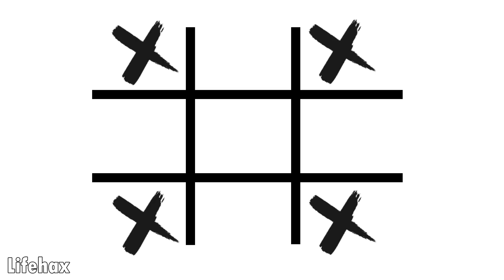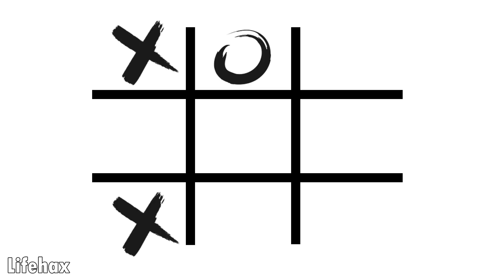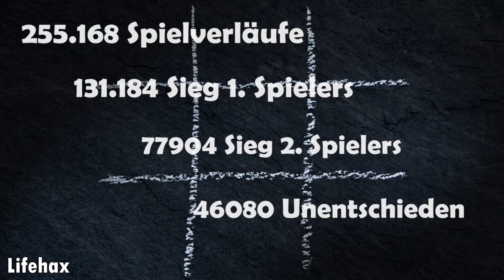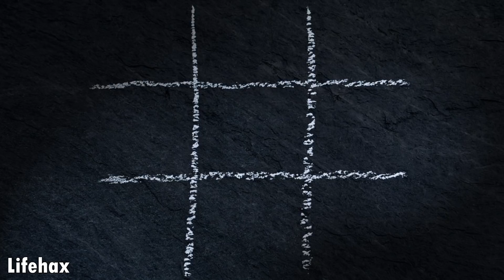DREI GEWINNT bzw. TIC-TAC-TOE Spiel Gewinnen | Lifehax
Ich verrate euch einige coole Strategien, mit denen ihr das Spiel DREI GEWINNT oder auch TIC TAC TOE genannt nie wieder verlieren werdet! Ihr gewinnt immer und das nur mit einem simplen Trick.

Wollt ihr mir Post schicken?

Lifehax
Postfach 31 47
53626 Königswinter